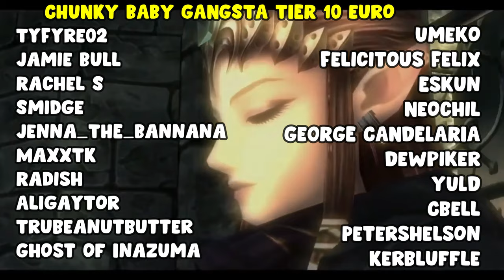RHODEIA OF LOCH- Playing Genshin Impact for the first time (Blind) - Part 14